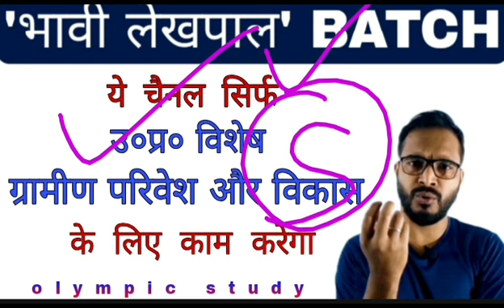UP LEKHPAL का डर दूर || ग्रामीण परिवेश और UP SPECIAL GS || FREE💥 COMPLETE COURSE || olympic study